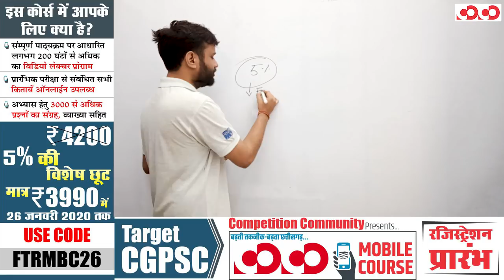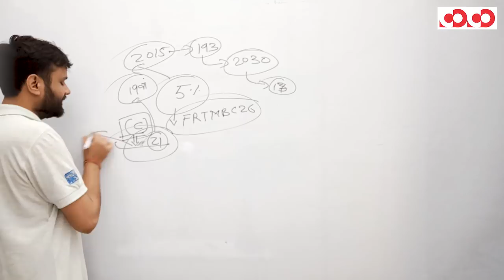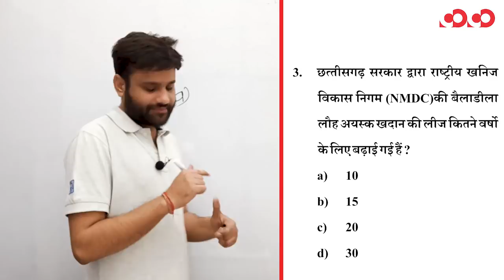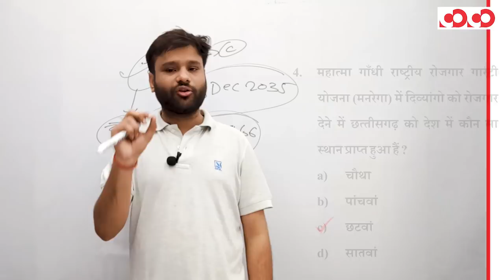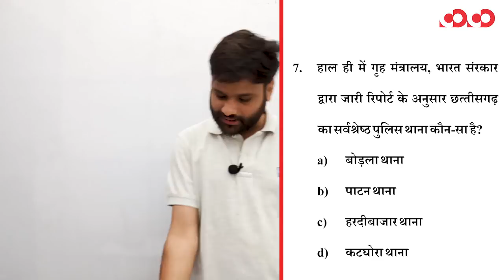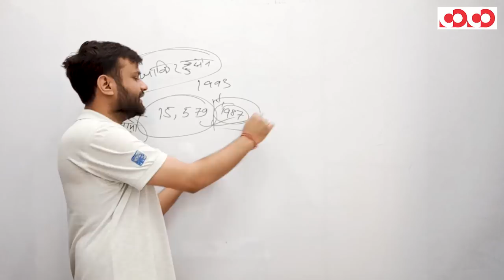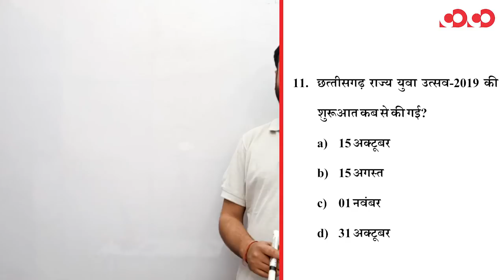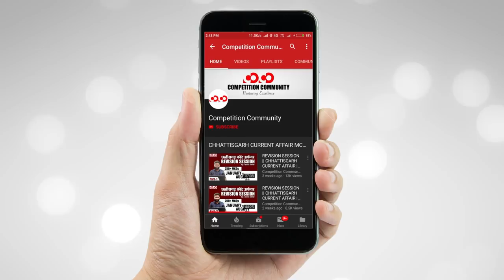छत्तीसगढ़ करेंट अफेयर 2019-20 || Part-11 || FTR-2 || MCQs